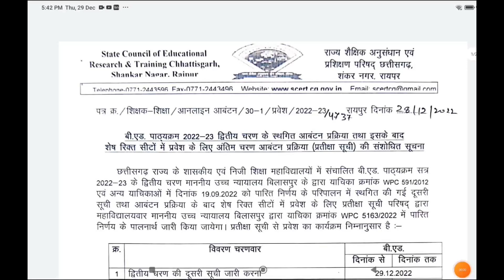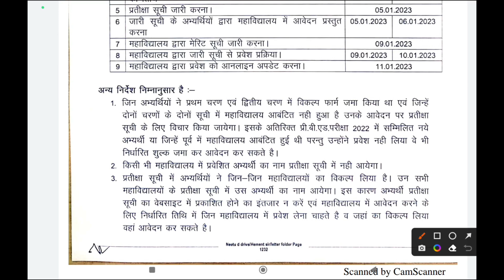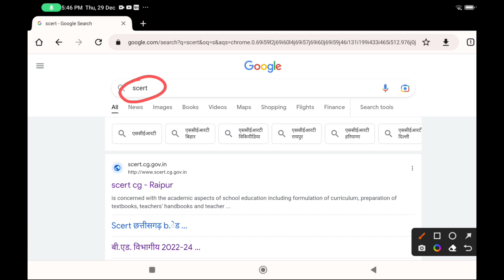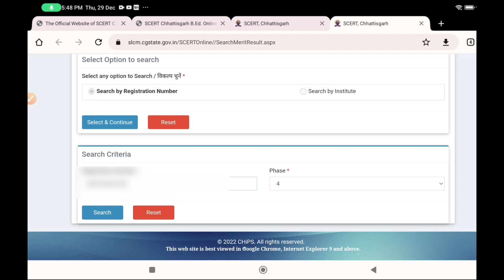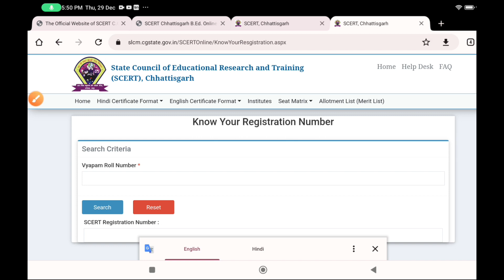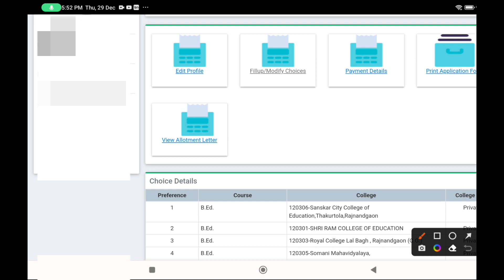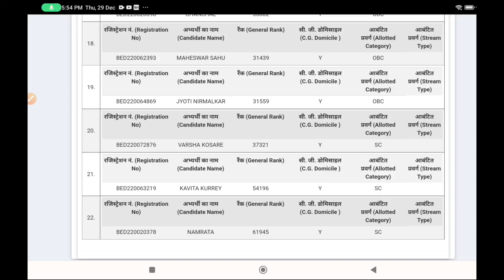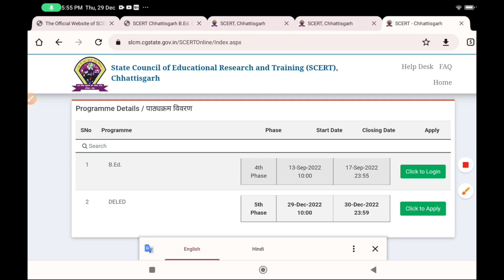CG B.ED Counseling 2022 || B.ED 2nd चरण की दूसरी सूची Ki Allowment Letter Kaise Download Kare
tag
प्री. बी. एड. (Pre. B.Ed.) एवं प्री.डी. एल. एड. (Pre.D. EL. Ed.) प्रवेश परीक्षा - 2022

Cg bed online form 2022
cg bed entrance exam 2022
cg deled online form 2022
ppht online form kaise bhare
cg ppht ka online form 2022 kaise bhare
cg ppht ka online form mobile se kaise bhare
pet online form kaise bhare
pet online entrance exam form kaise bhare
cg pet ka online form mobile se kaise bhare
cg ppt online form 2022
cg pre deled entrance exam online form 2022
bed ka online form mobile se kaise bhare
cg pre deled online apply 2022
cg pre bed entrance exam form 2022
cg bed pravesh pariksha 2022 online form kaise bhare
deled ka online form mobile se kaise bhare
cg pre bed online apply 2022
cg deled pravesh pariksha online form kaise bhare
chhattisgarh pre bed and dled online form kaise bhare
cg bed entrance exam form kaise fill jkare
chhattisgarh pre bed online form kaise bhare
cg vyapam bed form
chhattisgarh online application of pre b.ed and pre d.el.ed 2022
cg bed form fill up 2022,
cg bed 2022,
cg bed online form 2022 kaise bhare
cg pre bed 2022 online form
Cg vyapam Bed ka online form fill kaise kare